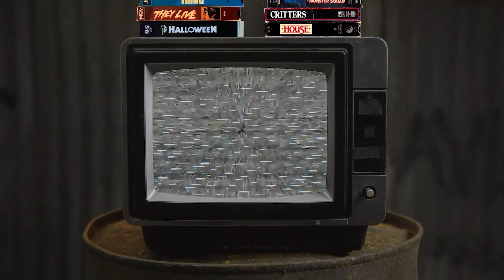Top 10 Most Iconic Horror Villains of All Time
Top 10 Iconic Horror Villains of All Time

In this video, I go through my Top 10 Horror Icons of All Time. Enjoy!